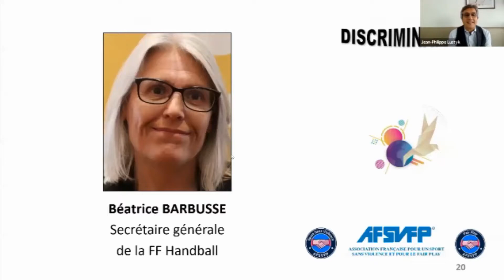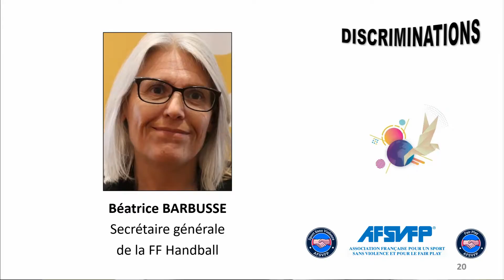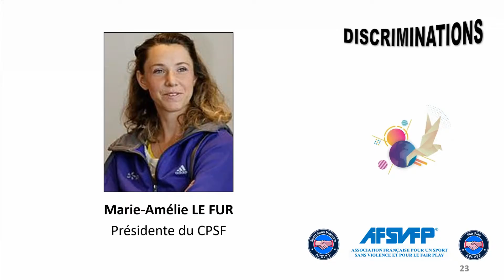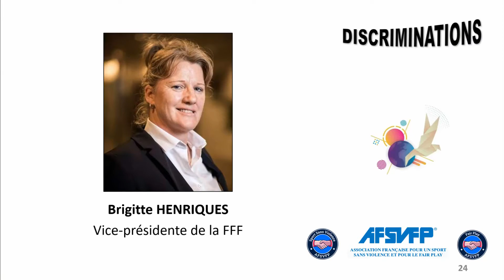ESPRIT SPORTIF: VIOLENCES, DISCRIMINATIONS, COMMUNAUTARISME. Résumé table ronde n°2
A.F.S.V.F.P.  -   FORUM NATIONAL 2020   (Résumé table ronde N° 2)
LES DISCRIMINATIONS (Sexisme, Racisme, Homophobie, Handicap)
" Comment les Pouvoirs Publics et le Mouvement Sportif
             peuvent-ils  endiguer les dérives actuelles"
Animateur: Jean-Philippe LUSTYK  (i24 news/L'Equipe TV )

Ouverture de la table ronde: Roger BOURGAREL, Grand témoin.

Intervenants:
* Frédéric POTTIER, délégué Interministériel à la lutte contre le racisme, l'antisémitisme et la haine anti-LGBT.
 * Marie-Amélie LE FUR, Présidente du CPSF
 * Béatrice BARBUSSE, Secrétaire Générale FF Handball.
 * Marie-Françoise POTEREAU, Présidente FEMIX.
 * Nathalie COSTANTINI, Directrice Nationale UNSS.
 * Brigitte HENRIQUES, Vice-Présidente de la FFF.

Bibliographie :
« Esprit Sportif et CITOYENNETE » AFSVFP 2005
« Esprit Sportif et CIVILISATION » AFSVFP 2008
« Esprit Sportif et DESCRIMINATIONS » AFSVFP 2010
« Esprit Sportif et HUMANISME » AFSVFP 2012
« Esprit Sportif et CIVISME » AFSVFP 2014